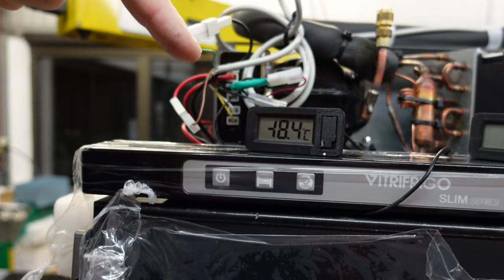Vitrifrigo Slim 90 Tiefkühler geht nicht Kompressor Nano BDN50K R600a zu viel Kältemittel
Slim90 von Vitrifrigo mit zu viel Kältemittel